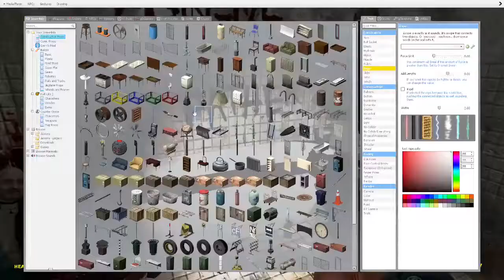GMOD ADVENTURES w Bizze n Spelos - WE VISIT THE HORROR CHURCH!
I hope you enjoy the video. Expect a lot more gmod in the future.